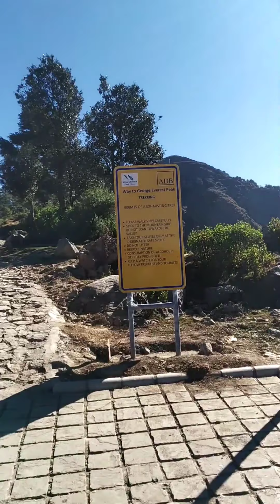Himalaya parvat || George Everest || Mussoorie || LOCAL YATRA